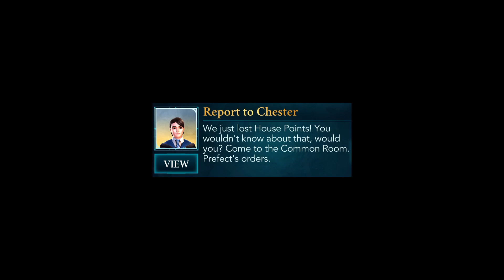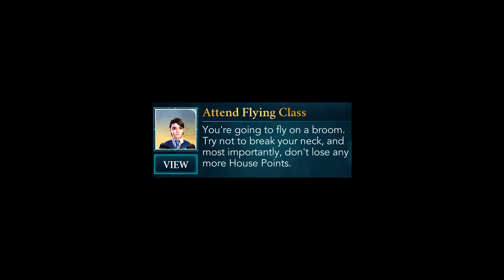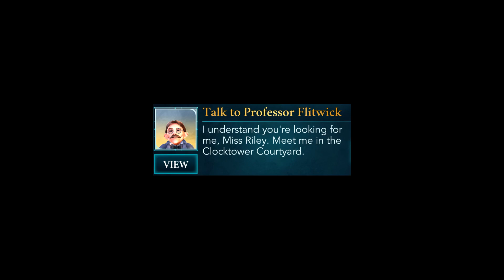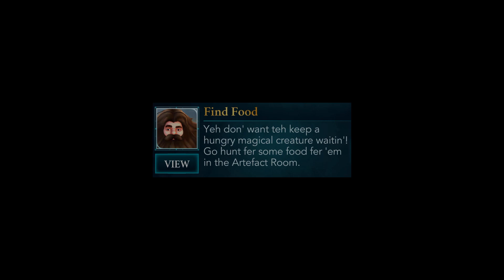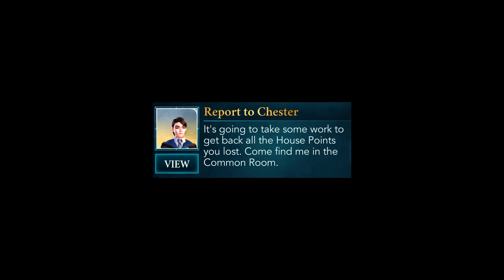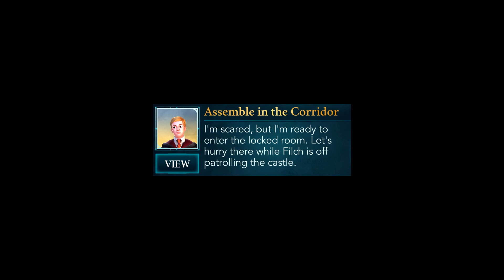All of Year 1 - Harry Potter Hogwarts Mystery – Cutscenes (Subtitles)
Ava Riley starts her first year at Hogwarts, around a decade earlier than Harry. She chooses her house and forges some strong friendships.

Chapter 1: 0:00:00

Chapter 2: 0:06:29
Welcome To Hogwarts: Perched atop a high mountain, with its turrets, towers, and sparkling windows, the strange and splendid Hogwarts Castle awaits you.

Chapter 3: 0:20:05
Dealing With Trouble: After your encounter with the belligerent Slytherin, Merula Snyde, you must seek out a way to recover the House Points you lost.

Chapter 4: 0:38:31
Revenge Is Best Served Magical: Merula will continue to be a thorn in your side unless you improve your duelling skills. Perhaps you can find a tutor…

Chapter 5: 0:52:53
The Duel: With an arsenal of spells and potions at your disposal, you now prepare for your inevitable rematch with Merula Snyde.

Chapter 6: 1:00:00
A Curious Corridor: Victorious in your duel with Merula, you must now answer to Professor Snape. Meanwhile, a new Hogwarts mystery lies just around the corner.

Chapter 7: 1:24:16
Class Matters: A lock a door, Filch and Mrs Norris, a mystery. Clearly, you must gain entry to the locked room, but your Prefect may have other plans.

Chapter 8: 1:56:04
Preparing For The Room: With your Prefect appeased, you return your attention to the locked door. Why does Snape want it kept secret, and what does it have to do with you?

Chapter 9: 2:04:36
Inside The Room: In the waning days of your first year at Hogwarts, you complete preparations to enter the locked room. It’s time to learn what’s inside.

Chapter 10: 2:19:50
Year’s End: Your first year at Hogwarts has come to an end, but as one door closes, another opens…